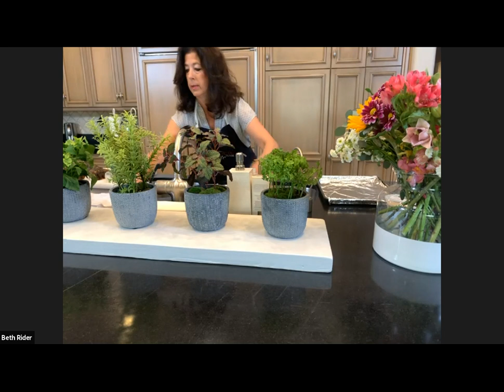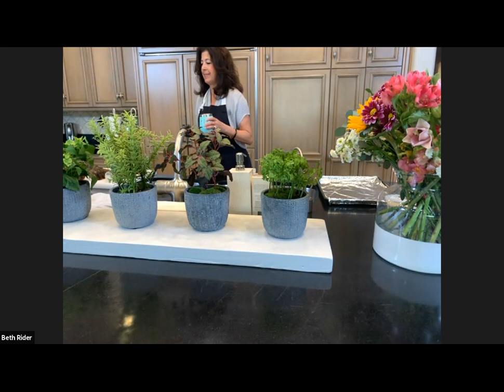Cooking Live with The Rider Elite Team- Valentine's Date Night, Lobster & Saffron Risotto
02.11.21